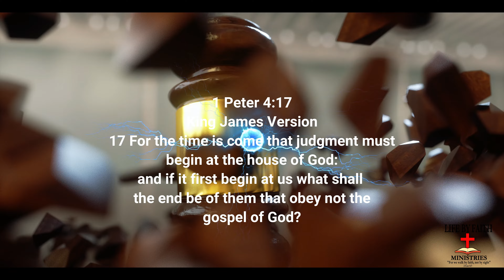Year of Judgement 2022